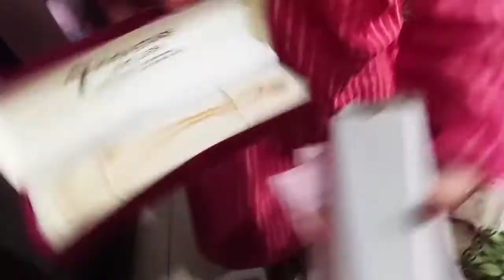Last Roza ll Chand Raat Sy Eid Tak Ka Safar ❤️